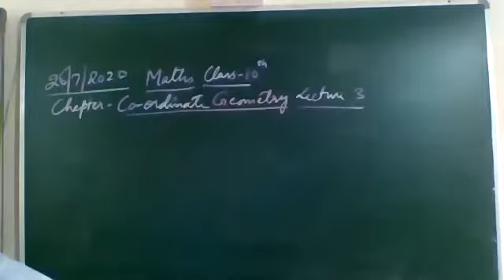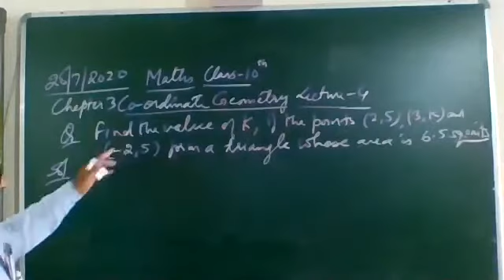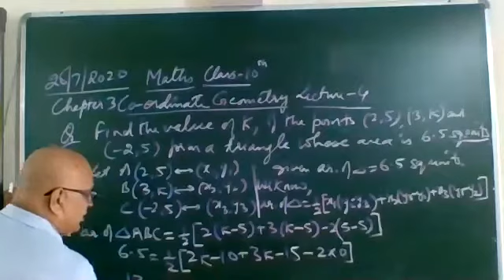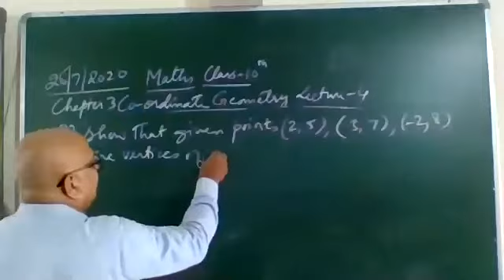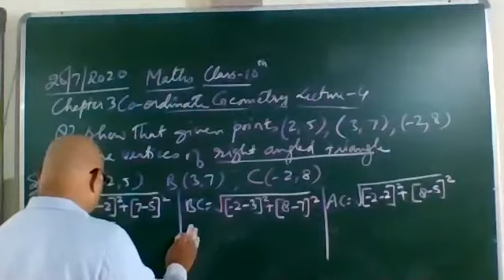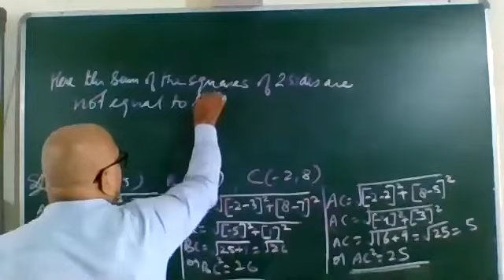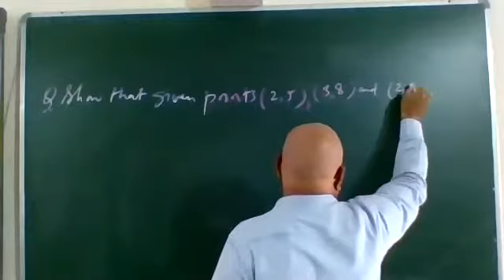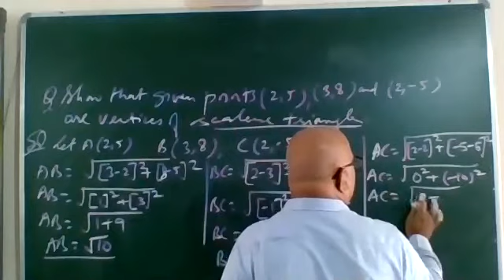1oth maths co ordinate geometry lecture 4 date 20 07 2020